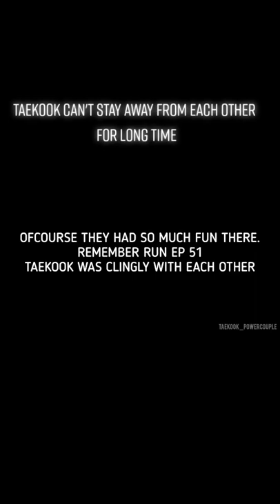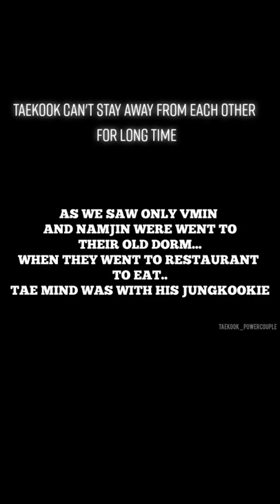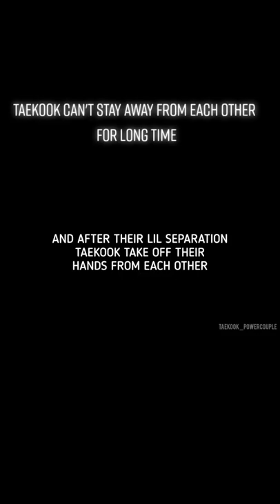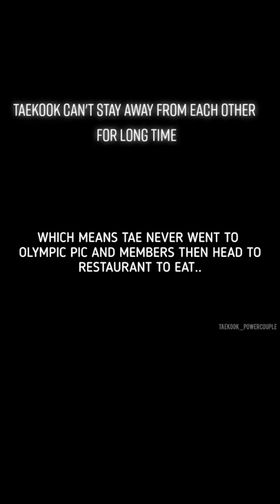IT IS HERE THAT WE CONTINUE TO BELIEVE IN TAE*OOK. THEY THINK OF EACH OTHER ALL THE TIME 😭🤫taekook